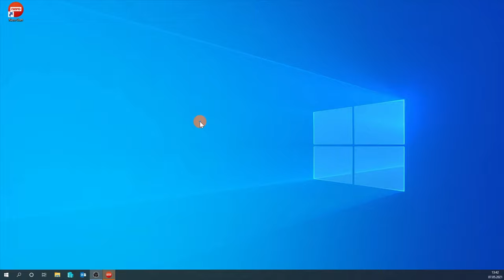Von der Kamera auf den Pc mit Nero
Bringen Sie Ihre Videos und Bilddateien von HD- und 4K-Kameras ganz einfach auf Ihren Rechner und legen Sie diese mit zahlreichen Informationen wie Aufnahmedatum, Orten oder abgebildeten Personen in Ihrer Medienbibliothek von Nero MediaHome zur weiteren Bearbeitung zentral ab. Mit Nero Video sind ihre Video- und Bilddateien im Handumdrehen auf Ihrem PC!